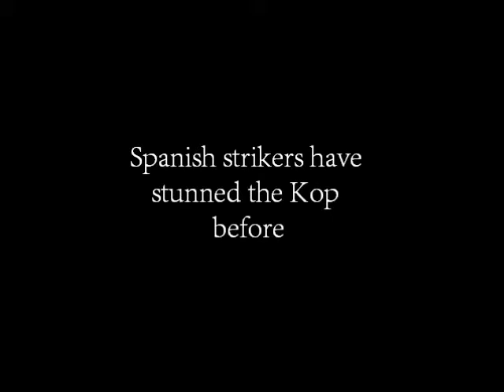Roberto Soldado l Welcome to Liverpool?